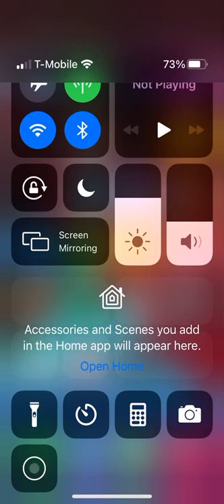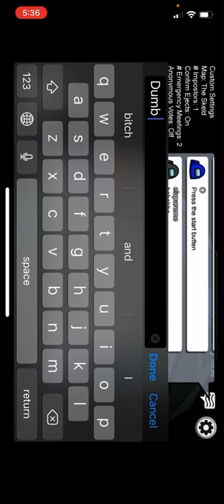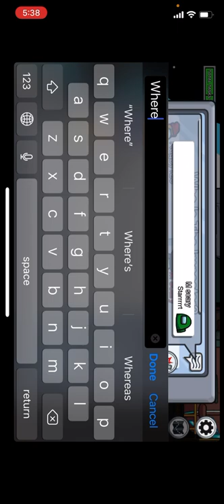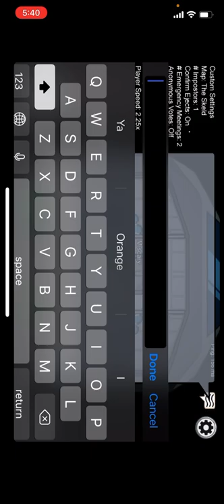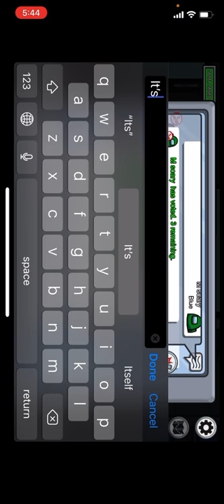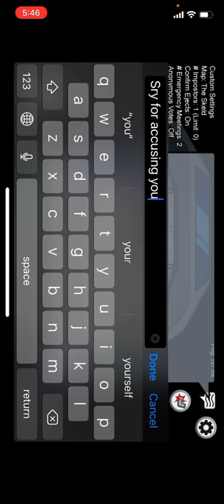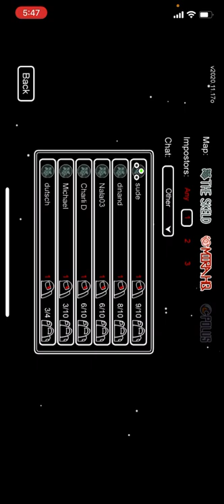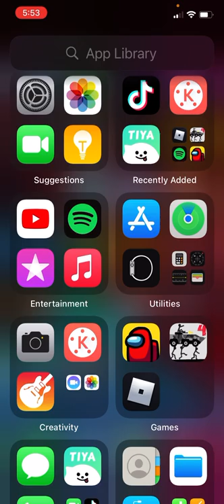Among us /gameplay